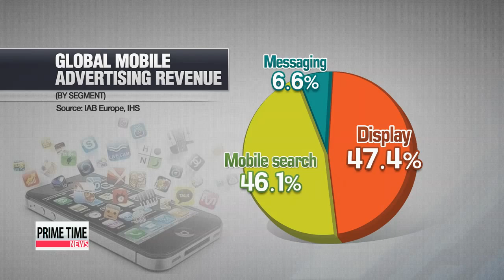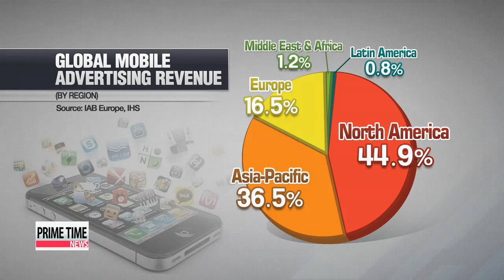Global mobile advertising revenue jumps 64.8％ y／y in 2014 작년 전세계 모바일 광고 매출 37조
Smartphone－usage is， of course， becoming more prevalent throughout the world，... and the mobile advertising market is a sector that has been profiting from that growth.
But…some warn of developments that may end up ′lowering′ the boom.
The global mobile advertisement market is reaping the profits.
According to a joint report by IAB Europe and IHS Technology，... the revenue from the global mobile advertisement market amounted to 31－point－9 billion U.S. dollars in 2014.
That′s up nearly 65 percent from the previous year.
By segment， mobile display generated nearly half of the total revenue，... or 15－point－1 billion dollars.
It was trailed by mobile search with 46 percent，... and messaging with seven percent share.
The North American region accounted for the biggest proportion of the market at about 45 percent，... or 14－point－3 billion dollars.
It was followed by the Asia－Pacific region at nearly 37 percent，... and Europe at about 17 percent.
However， posing a possible threat to the market，... a separate report says ad blocking software could cost online publishers losses of over 20 billion dollars in revenue this year.
Currently， nearly 200 million people worldwide are using ad blockers online  an increase of more than a 40 percent from June 2014.
The report warned of a ′game changer′ this fall when Apple launches its iOS9， a new mobile operating system  which will allow the development of ad blocking apps supported by Mobile Safari  which currently makes up more than half of the global mobile browsing market.